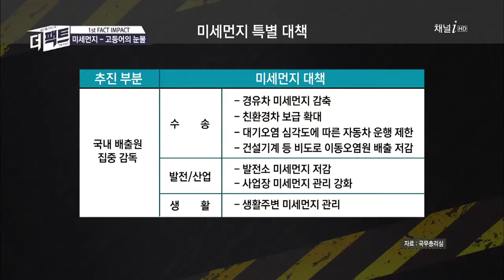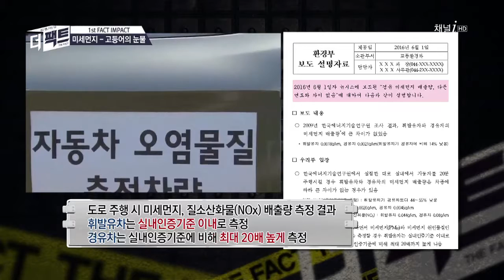미세먼지 특별관리대책을 발표한 정부 하지만 재탕 삼탕?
2009년엔 클린디젤을 홍보하며 경유차를 장려하던 정부
경유차를 미세먼지 원인으로 지목하고  경유차 수도권 진입제한을 추진하는 정부? 오락가락 하는 정책